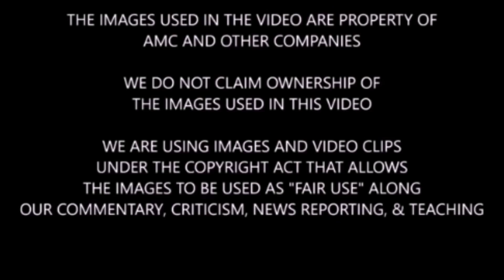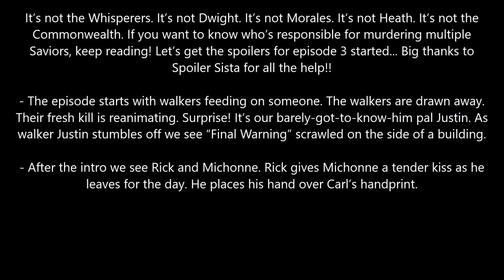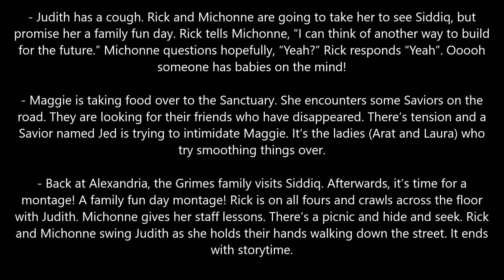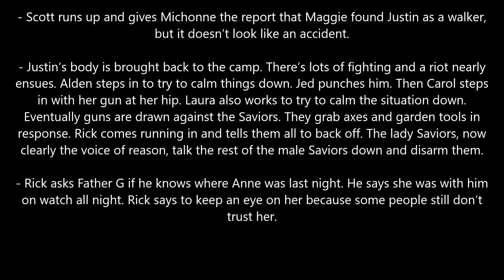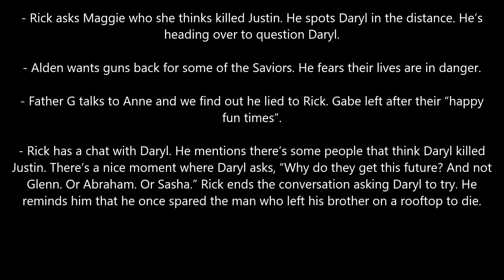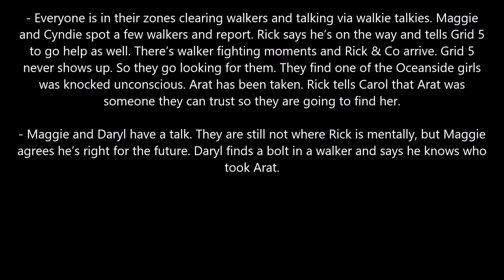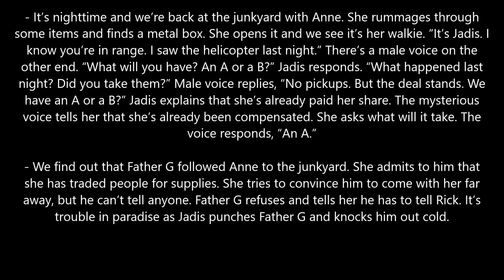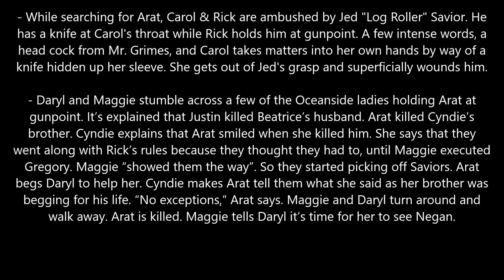The Walking Dead Season 9 Episode 3 Spoilers - TWD 903 Sounds Awesome!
Spoiler warning for TWD 903. We discuss and review some potential spoilers from TSDF for The Walking Dead Season 9 Episode 3.